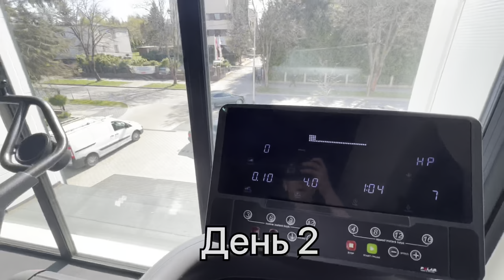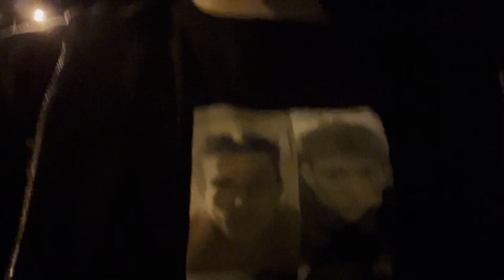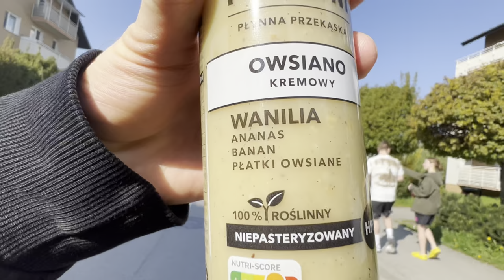Training Camp In Poland, part 1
This video will show you how I am living training and how i am preparing for my competition in Canada 🇨🇦